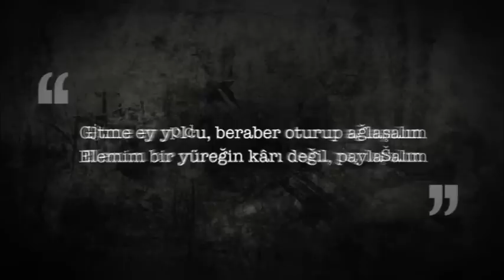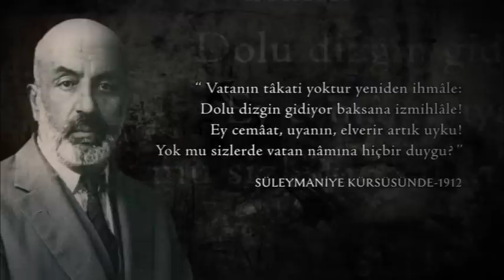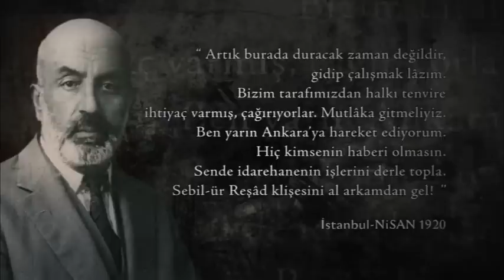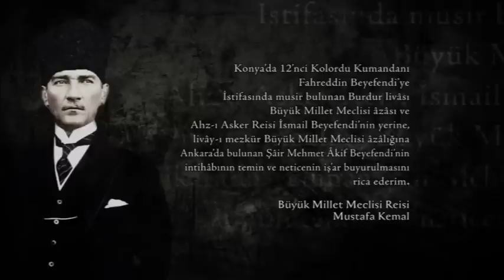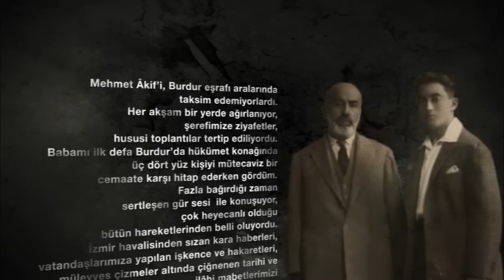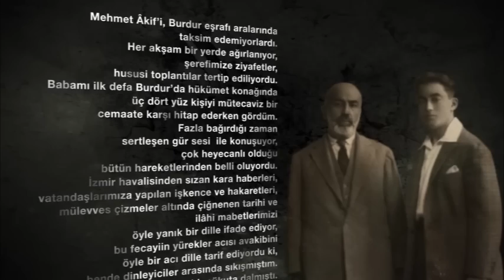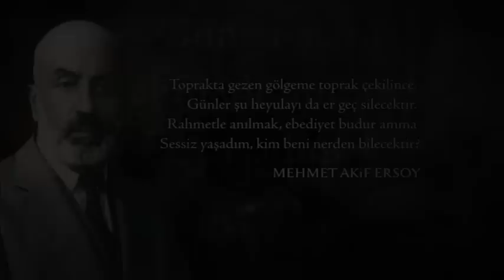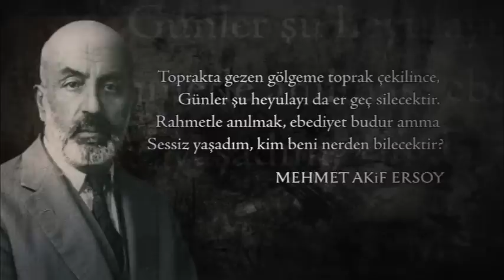Mehmet Akif Ersoy ve Burdur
Bu video; Burdur Valiliği tarafından gerçekleştirilen Burdur Mehmet Akif Ersoy Kültür Evi projesi için özel olarak hazırlanmıştır.